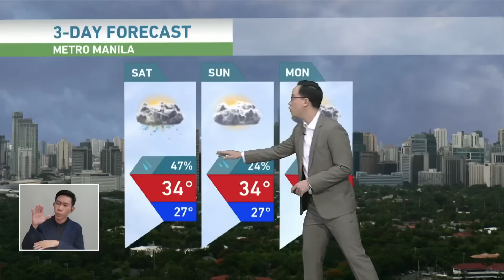Mainit na panahon sa Luzon inaasahan sa Sabado, Hulyo 8; VisMin uulanin sa Linggo | TV Patrol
Inaasahang magiging mainit ang panahon sa Sabado (Hulyo 8, 2023) sa Luzon habang magiging maulan naman sa Linggo sa Visayas at Mindanao.

Wala namang inaasahang habagat ngayong weekend kaya magpapatuloy pa rin ang monsoon break.

Ilang buwan matapos maaresto ang mga miyembro ng umano'y online sex trafficking ring sa Bulacan, natuklasang mahigit 220 na ang nabiktima ng grupo.